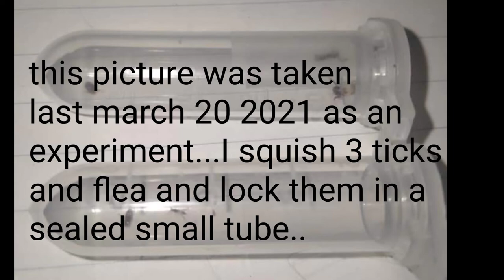WHY YOU SHOULD NOT SQUISH/CRUSH A TICK/FLEA? HERE'S THE ANSWER BASE ON MY OWN EXPERIMENT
Squishing

If you squish or squeeze a tick that's actively feeding on you, the pressure can cause them to regurgitate their stomach contents into your open wound. Not only is this a gross thing to think about, but it will also increase your risk of blood-borne illnesses.
The trouble with fleas is they are built to be tough. Nearly impossible to squish, fleas' legs are designed to grip to things so tightly they are hard to remove. Plus, the tiny pests are fast and jump high and far, as they can easily spread to other areas of your home in a short period of time.
Fleas are attracted to carbon dioxide, the gas that warm-blooded organisms produce. It's also the same reason why fleas prefer a specific person over other members of the household. If the person produces more CO2 than others, he or she may be peppered with bites.